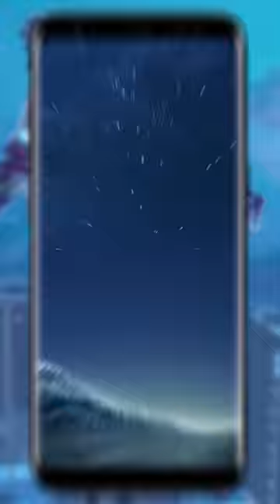Les 4 SKINS les plus RARES de FORTNITE ! 😲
On se retrouve pour voir quels sont les 4 skins les plus rares de Fortnite !